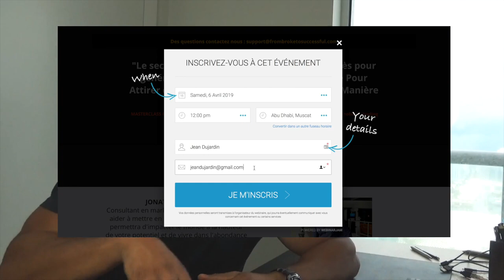Comment vendre un produit ou service : L’erreur à ne pas faire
Comment vendre un produit ou un service au-delà de ses caractéristiques ? Il faut mettre en la réponse aux besoins du prospect. Décrire une solution qui soulagerait les douleurs que rencontre ton client est la meilleure technique de vente. Vendre devient facile, lorsque tu décris une souffrance que toi-même tu connais.

▬▬▬▬▬▬▬▬▬▬▬▬▬▬▬▬ FORMATION OFFERTE▬▬▬▬▬▬▬▬▬▬▬▬▬▬▬▬

6 vidéos de formation offertes pour créer ton business en ligne dont 25 idées de business rentables clique

▬▬▬▬▬▬▬▬▬▬▬▬▬▬▬▬ MON COACHING ▬▬▬▬▬▬▬▬▬▬▬▬▬▬▬▬

▬▬▬▬▬▬▬▬▬▬▬▬▬▬▬▬ MES OUTILS ▬▬▬▬▬▬▬▬▬▬▬▬▬▬▬▬

▬▬▬▬▬▬▬▬▬▬▬▬ Témoignage client ▬▬▬▬▬▬▬▬▬▬▬▬▬

▬▬▬▬▬▬▬▬▬▬▬▬ LIENS ▬▬▬▬▬▬▬▬▬▬▬▬▬

Si tu as aimé cette vidéo tu aimera aussi “ Comment vendre ! 5 phrases à ne jamais dire “